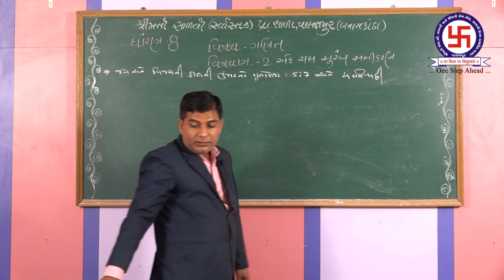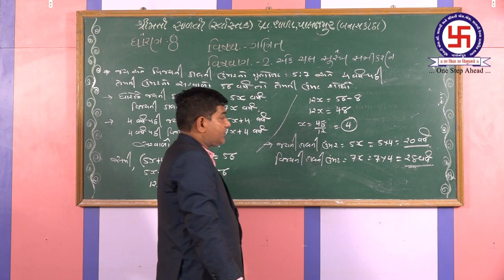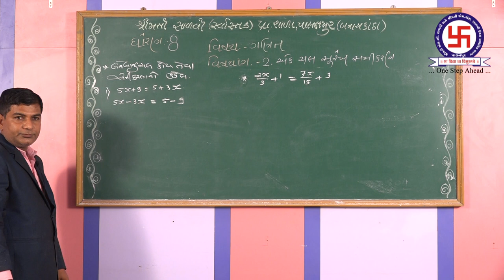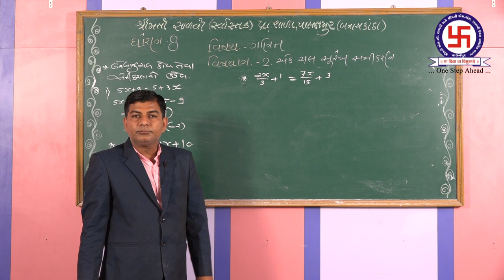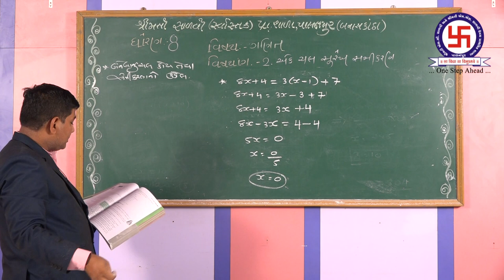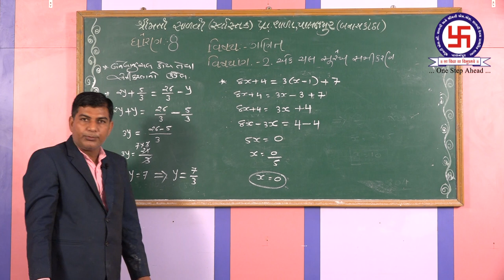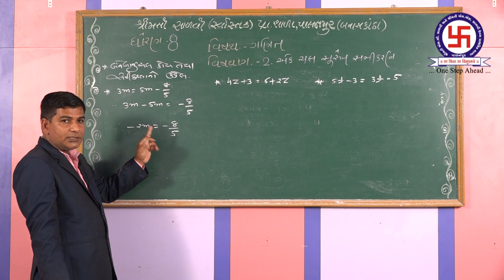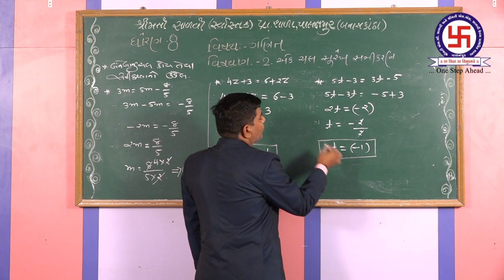STD-8 MATHS CHEP-2 PART-2 EK CHAL SUREKH SAMIKARAN ધોરણ- ૮ ગણિત પ્રકરણ-૨ ભાગ-૨ એક ચલ સુરેખ સમીકરણ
STD-8 MATHS CHEP-2 PART-2 EK CHAL SUREKH SAMIKARAN
ધોરણ- ૮ ગણિત પ્રકરણ-૨ ભાગ-૨ એક ચલ સુરેખ સમીકરણ